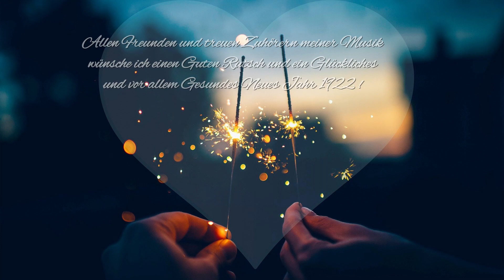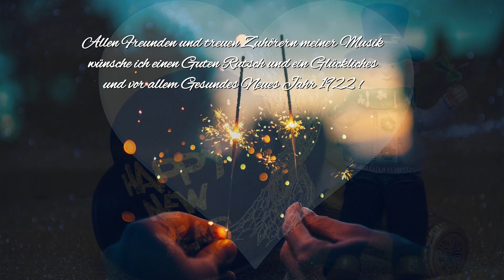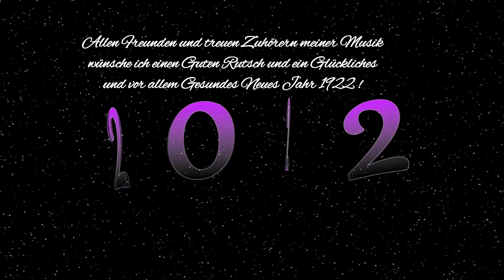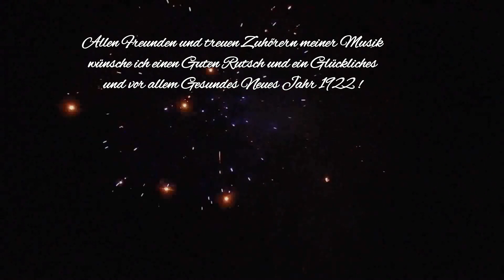Happy New Year 2022...Mit Wünschen & Hoffnung auf ein "Besseres & Gesundes Neues Jahr" !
Upps. haha-ha, muss natürlich im Text 2022 heißen. Altersheimer läßt grüssen :-)
To all friends and loyal listeners of my music I wish a Happy and especially Healthy New Year 2022 !